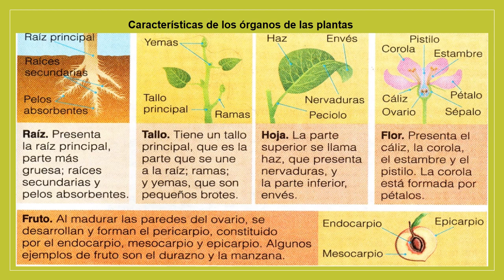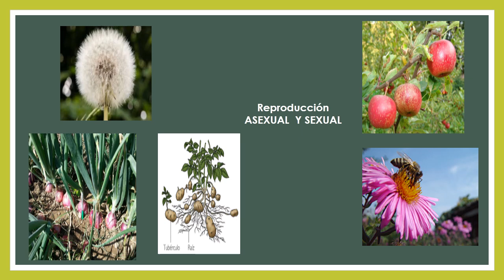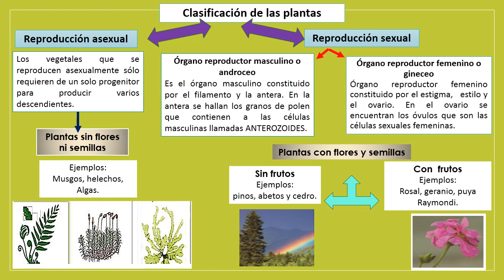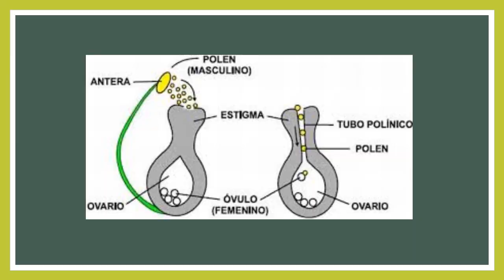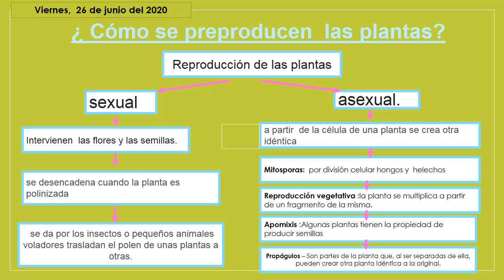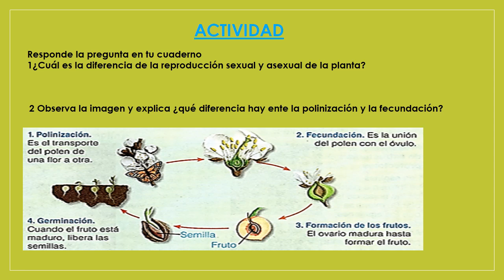Reproducción de las plantas